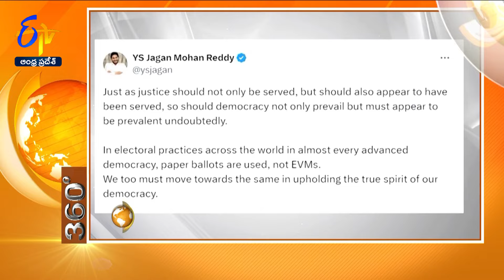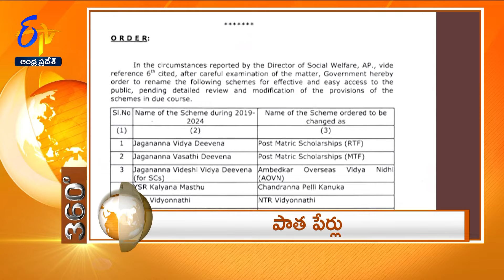8 PM | 18th June 2024 | ETV 360 | News Headlines | ETV Andhra Pradesh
18th June 2024 | 8 PM | ETV 360 | News Headlines | ETV Andhra Pradesh